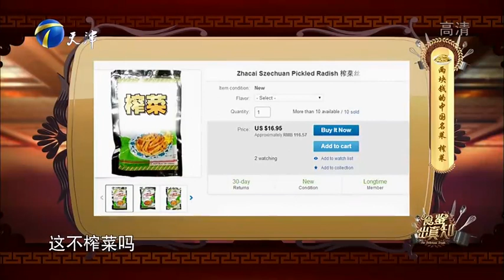厉害了！家家都有家家都会吃的榨菜，在外国人眼中竟是宝贝